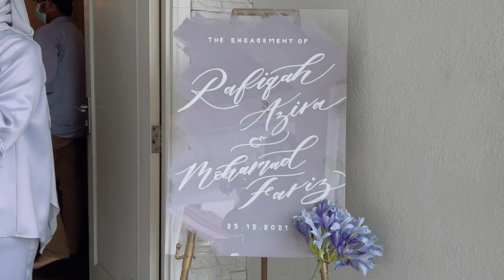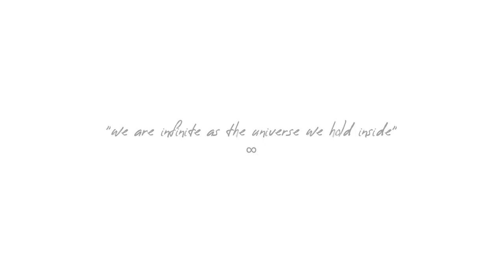The Engagement of Rafiqah & Fariz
Congratulations to my brother Fariz and Rafiqah on their engagement, here’s to a fantastic future together! 🥂 💫